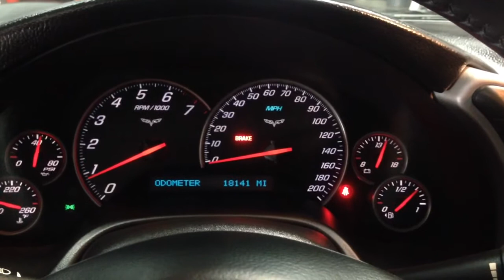2005 corvette z51 headers and corsa catback